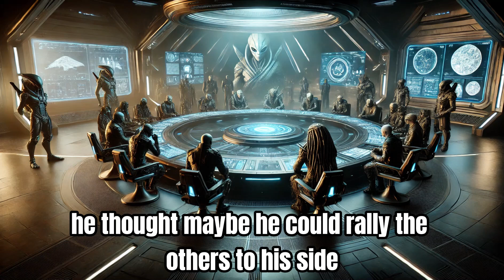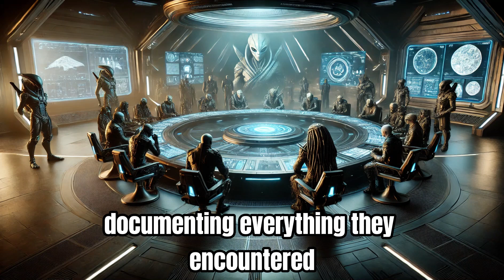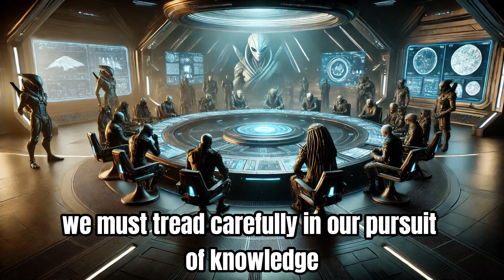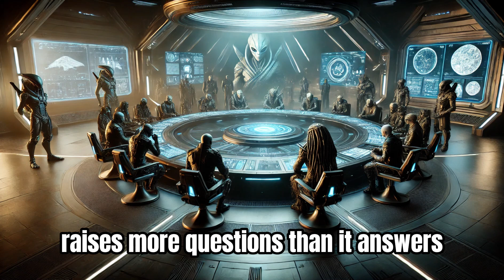When Aliens Demand Peace With Deathworlders | HFY | Sci Fi Story| HFY Sci Fi Reddit Story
When Aliens Demand Peace With Deathworlders | HFY | Sci Fi Story| HFY Sci Fi  Reddit StoryHFY Stories
HFY Sci Fi
HFY
HFY Fi